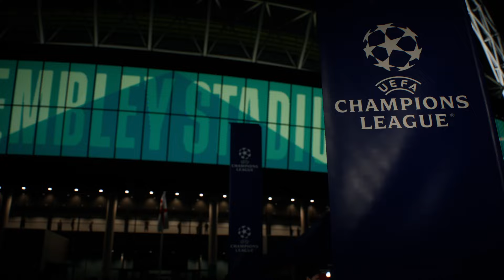FC 24 | PSG vs Arsenal - UEFA Champions League - PS5™ Gameplay